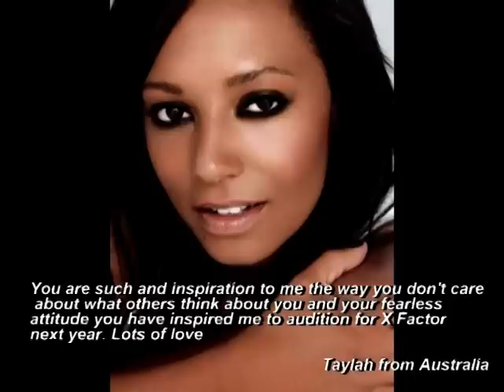Mel B Birthday Video 2012 - with love your fans!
Mel, this is our special present for you, hope you like it!

With love,
your fans from all over the world x x x